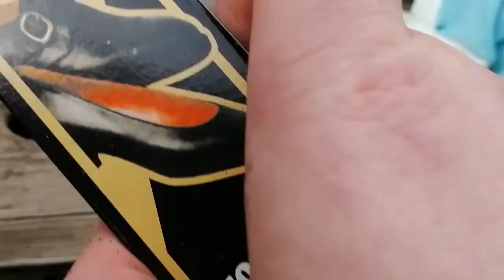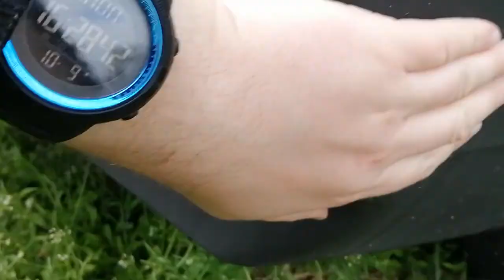за копійки відновити колір бампера востановить цвет бампера авто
лайфхак за копійки відновити колір бампера авто За копейки востановить цвет бампера авто

Как восстановить выцветшие черные пластиковые бамперы с кремом для обуви.
Восстановить цвет вашего пластикового бампера. Ваш автомобиль будет выглядеть новый.